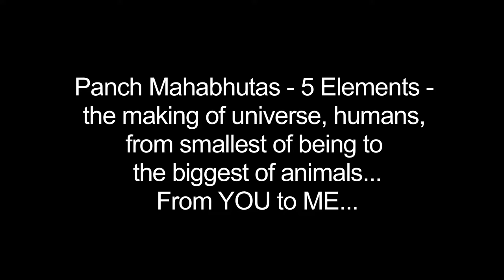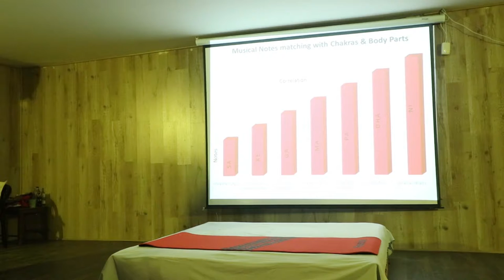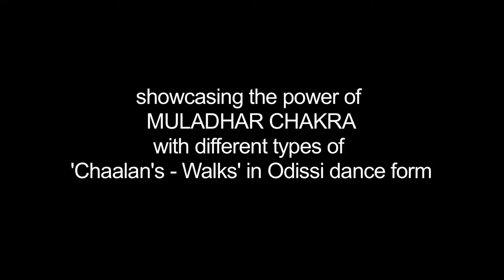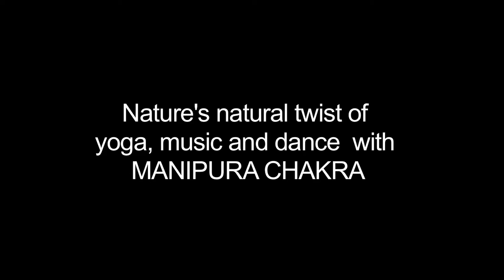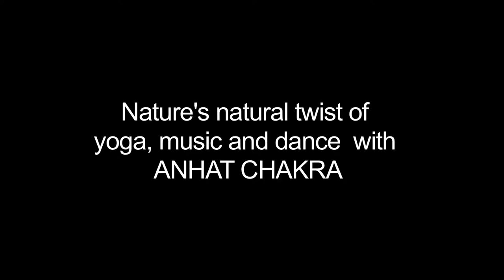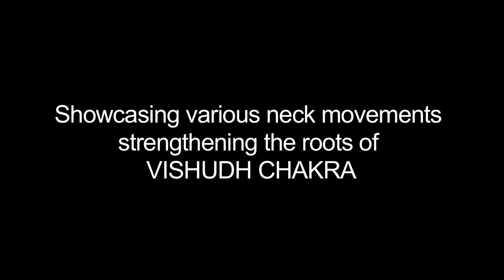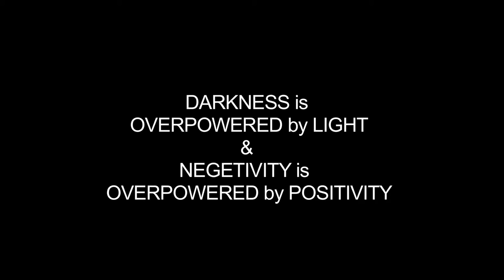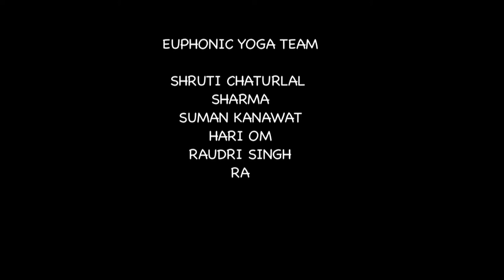Euphonic Yoga @ National Conference, Daulat Ram College, Delhi University